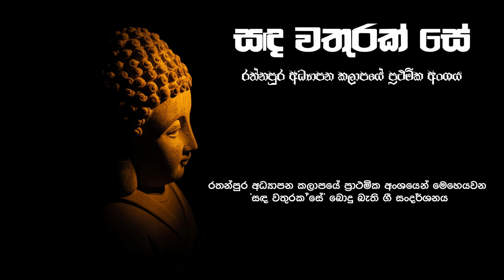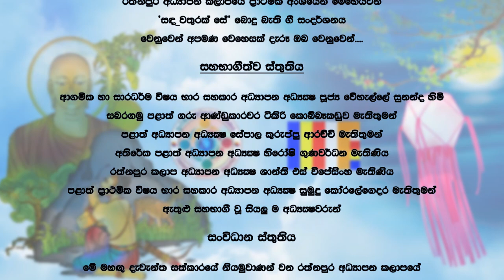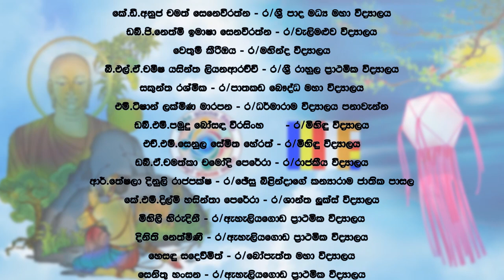"සඳවතුරක් සේ" බොදු බැති ගී සංදර්ශනය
රත්නපුර අධ්‍යාපන කලාපයේ ප්‍රාථමික අංශය සංවිධානය කළ "සඳවතුරක් සේ" බොදු බැති ගී සංදර්ශනය - 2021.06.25.

කෝකිල හදවතක ඉපදුන   සිතුවිල්ල
උපේඛාවන් අතින් විය
තව  ඔපවිල්ල
සම්පත් සොයුරු කැළගේ අපමණ
වෙහෙසිල්ල
සඳවතුරට ගෙනදුන්නා
නැළවිල්ල.

කුරුවිට,ඇහැළියගොඩ,
පැල්මඩුල්ල ද
රත්නපුර ද,ශ්‍රී පාදෙද
එකට හිඳ
මනරම් පොසොන් බැති ගීයෙන් දෙන්න පුද
පහේ හපනුන්ට ලැබුණා
ඉඩක් හොඳ .

කොරෝනාව මැද දරු කැළ එකතු වෙලා
සයිබර් අවකාශයම
අද එකලු කළා
ගීයෙන් ගීය රැව් නැගුණා බැතිය ගලා
රුවන් පුරේ හැම හදවත් සතුටු කළා...

රූපානන්ද ආනන්දෙන් පිරුණු හඬ
උපුල් සොයුරු එක්වී තව කළා හැඩ
දිල්රුක් , නිපුන් තාක්ෂණෙන් දමා වැඩ
සඳවතුරට ගෙන ආවා
බොහොම හැඩ.

සිත ඇත්නම් පත කුඩා ද කියා ඇතේ
මේ කියමන් බොරු නොවනා බවක් සිතේ
වෙර වීරිය ගෙන සිතට
සමගිව සැවොම ඇතේ
රුවන්පුර පෙරට යනදින ළඟම ඇතේ.

උතුරණ සිතේ සතුටට
කවි පද බැන්දා
වරදක් දොසක් තියෙනවා ද අනේ මන්දා
සැමදා ළබැඳි මිතුදම් හදෙහිම රන්දා
සැමටම සෙත් පතා
අත් එක්කර වැන්දා.

෴පබැඳුම෴
.නාලිකා නයනකාන්ති මිය.